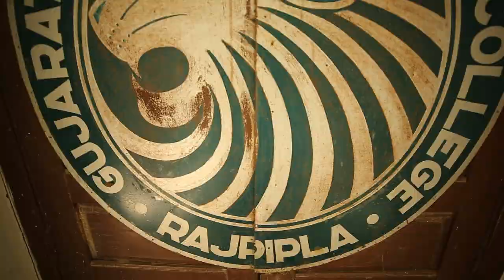Gujarat Rangers Training (રાજપીપળા )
Research & Training wing of Forest & Environment Department looks after

The research part is looked after by Conservator of Forests, Research and Conservator of Forests, Silviculture.
Training of newly appointed field staff in training institutes of the state and other parts of country, training &refresher courses for the officers and staff. The training part is looked after by Principal, Gujarat Forest Rangers College, Deputy Conservator of Forests, Forest Training Centre, Kakrapar & Deputy Conservator of Forests, Training Gandhinagar.
Publicity &Communication for the entire forest department. This part is looked after by Deputy Conservator of Forests, Publicity & Liaison and Deputy Conservator of Forests, Communication.